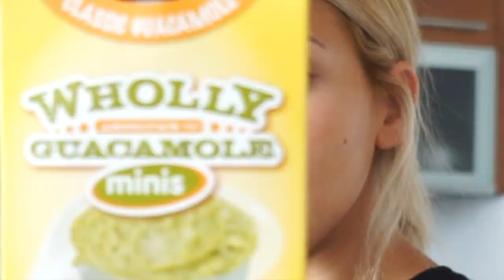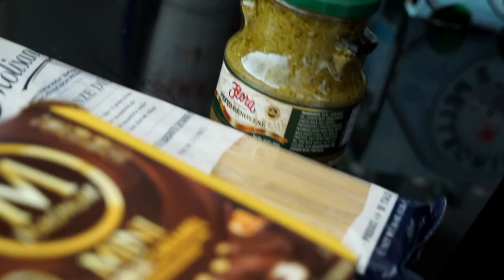What I buy at the grocery store | GROCERY SHOPPING HAUL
Hey babes! here is my grocery shopping food haul. This is what I typically buy at the grocery store to eat in a week! I eat EVERYTHING and I like to treat myself too. I will be filming a what I eat in a day video soon, so please make sure to hit that little bell so you don't miss the videos!

Song: Who Cares by Brightside
✪ Follow Brightside :
Souncloud : @brightside-official

You should be in good physical condition and be able to participate in the exercise. Vicky Justiz is not a licensed medical care provider and represents that she has no expertise in diagnosing, examining, or treating medical conditions of any kind, or in determining the effect of any specific exercise on a medical condition. Some titles and descriptions may include certain SEO keywords that may be perceived as misleading or may be perceived as a guaranteed result. Results vary from person to person and a video title / description should not be taken as an absolute truth.